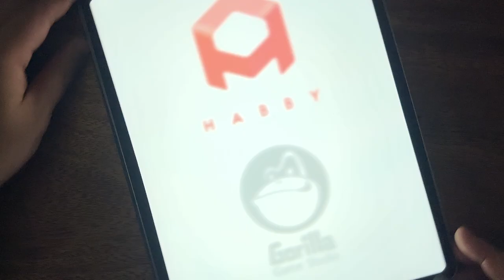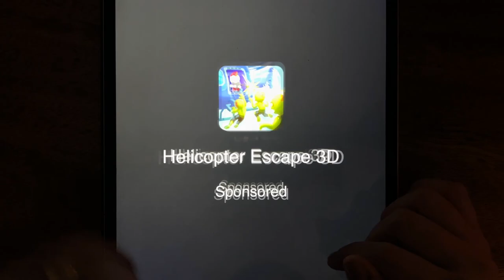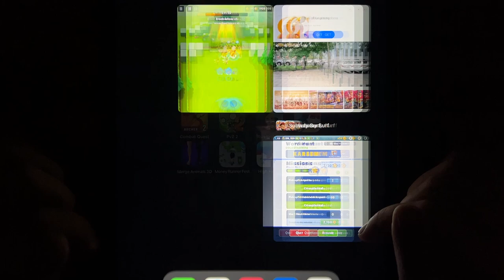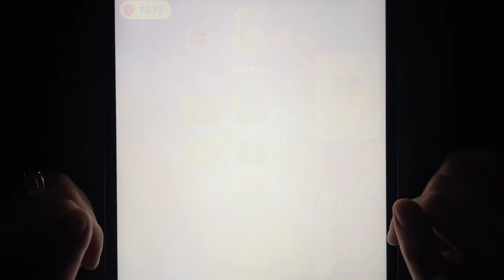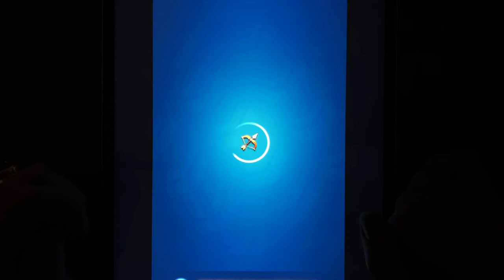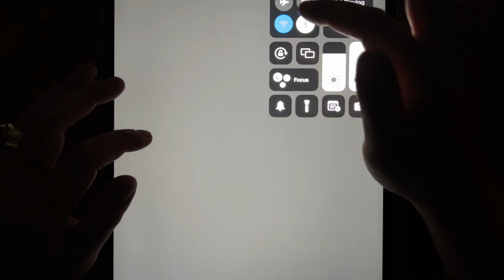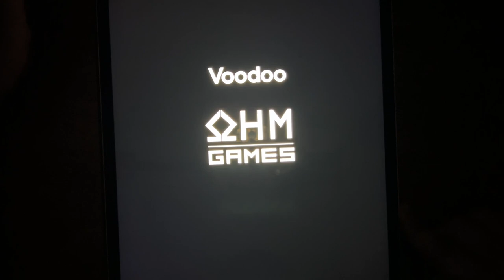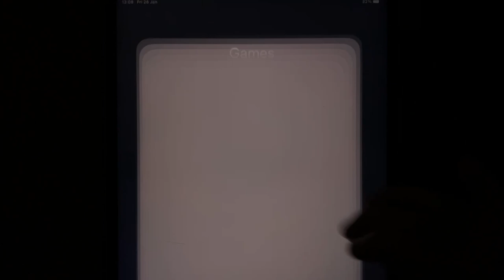Archero, Subway Surf, Giant Wanted, Giant Rush, Combat Quest, PvZ 2, Run Rich 3D, Cut em All...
Archero, Subway Surf, Giant Wanted, Giant Rush, Combat Quest, PvZ 2, Run Rich 3D, Cut em All, Merge Animals 3D, Money Runner Fest, High Heels, Join & Clash